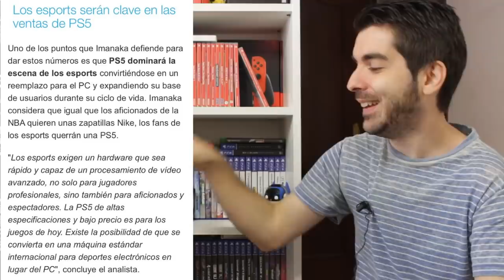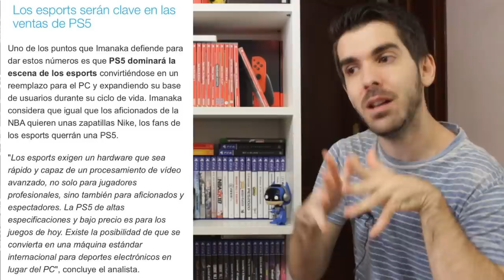🎮 PlayStation 5 venderá mas de 300 millones | Adiós Nintendo Switch y Microsoft Xbox | Sony - PS5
No falla. Cuando en otras cosas no va todo bien, toca resaltar las ventas o, ya de paso, exagerarlas para hacer ver que una plataforma es mejor que las demás... Un sin sentido solo apto para radicales de la marca.